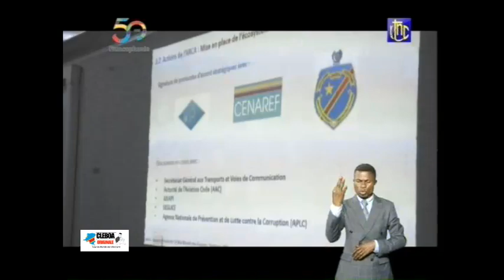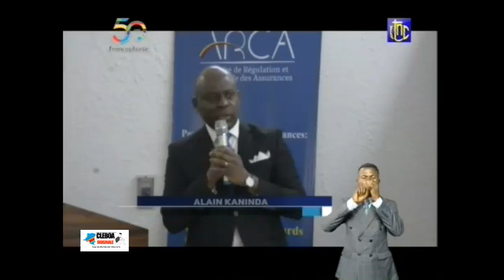1ère DAME, maman DENISE a honoré Mamie ILELA pona 20 ANS na ye ya CARRIERE